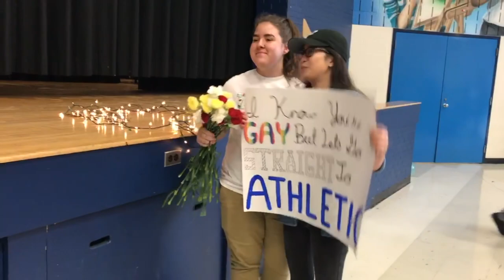promposal/athletic ask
hi hello so this was a joke cause nikole and i have always joked about this
song: better together - us the duo